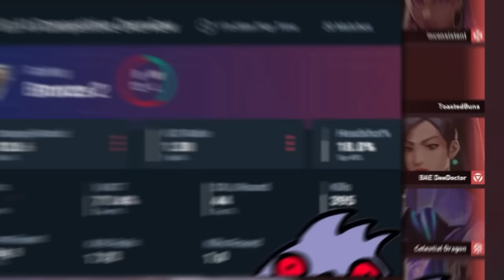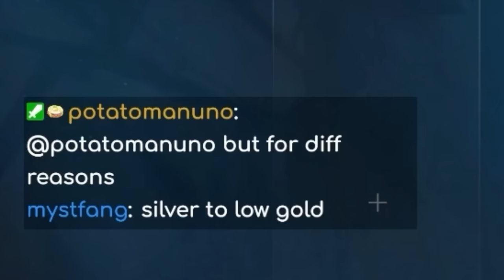This Insane Aim BRONZE Says He Should Be PLATINUM... and He PROVED It (in a Plat Game)